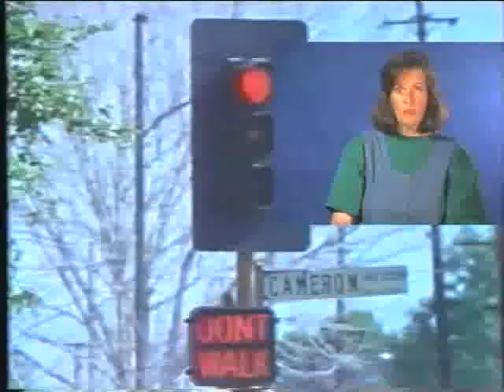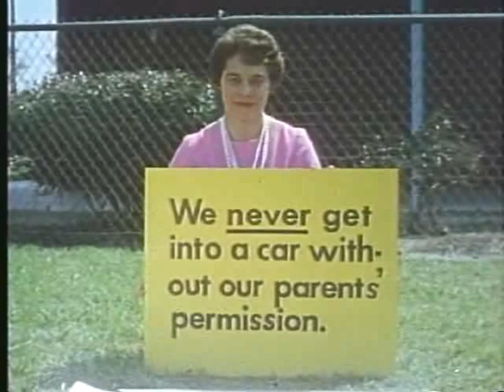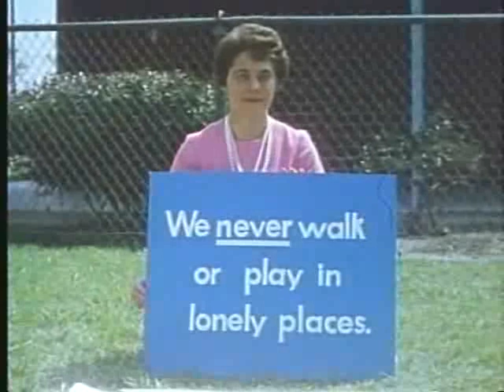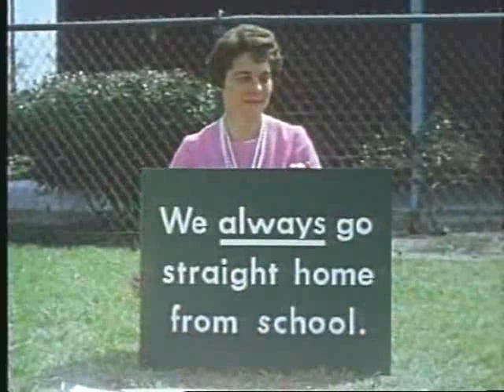Safety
CATS- The Center for Accessible Technology in Sign